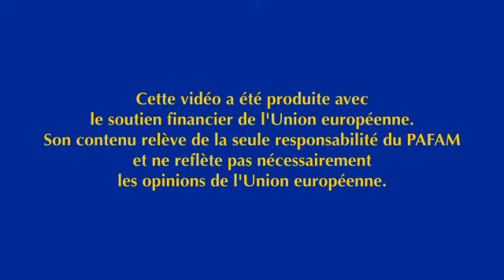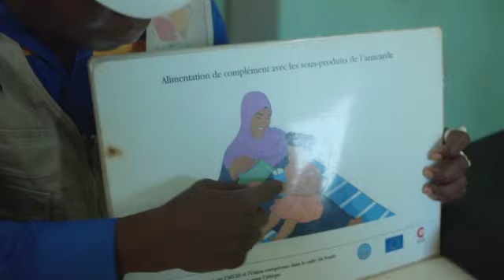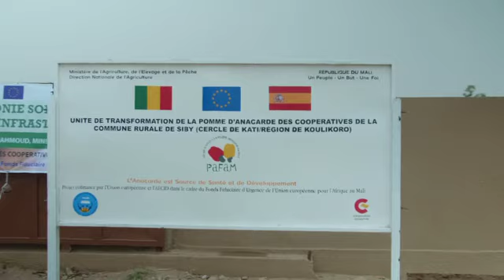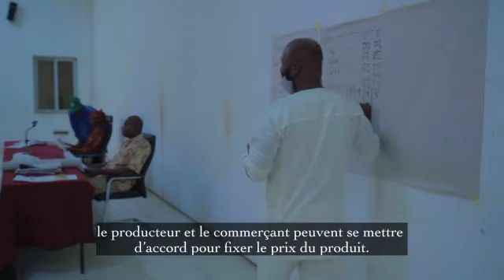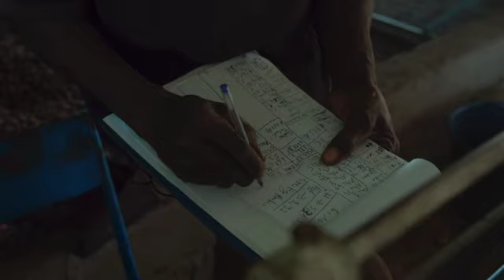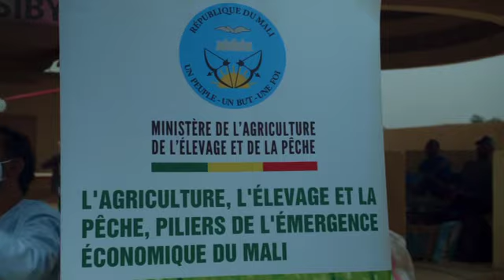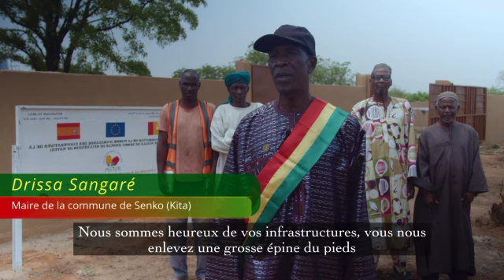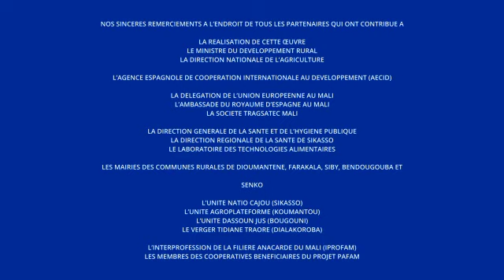Film Capitalisation PAFAM "Sômô Nafaw ou Les Bienfaits du Cajou"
Vidéo de capitalisation sur les acquis et les résultats du PAFAM dans les Régions de Sikasso, Koulikoro et Kayes. Ce film met en exergue l'impact du projet sur la vie des communautés résidants dans sa zone d'intervention à travers les interviews des partenaires de mise en œuvre du projet et les différents témoignages des bénéficiaires.
Le Projet d’Appui à la Filière Anacarde au Mali (PAFAM) est un projet cofinancé par l’Union européenne à travers le « Fonds Fiduciaire d’Urgence en faveur de la stabilité et de la lutte contre les causes profondes de la migration irrégulière et du phénomène des personnes déplacées en Afrique » et par l’Agence Espagnole de Coopération Internationale au Développement-AECID. L’administration du projet a été déléguée à l’AECID.
La durée du projet qui était de 48 mois (du 08 octobre 2016 au 07 octobre 2020) a été prolongée de 18 mois (du 08 octobre 2020 au 07 avril 2022), suite à un plan de reformulation.
Son objectif principal est de « Contribuer à la lutte contre la pauvreté, au développement durable au Mali et à la réduction de l’émigration par la mise en valeur de la filière de l’anacarde ». Les objectifs spécifiques sont :
 OS1. Augmenter les opportunités économiques et d’emploi rural dans la filière de l’anacarde et les revenus des populations dans les régions concernées.
 OS2. Améliorer la sécurité alimentaire et nutritionnelle des populations bénéficiaires.
 OS3. Renforcer la gouvernance de la filière anacarde.
Pour l'atteinte de ces objectifs , 3  Résultats sont attendus :
R.1.Les opportunités d’emploi rural et les revenus des bénéficiaires sont augmentés grâce à la production, la transformation et la commercialisation de l’anacarde et ses produits
R2. La sécurité alimentaire et nutritionnelle des bénéficiaires est améliorée grâce à une meilleure éducation nutritionnelle, à la diversification de leur alimentation, et un meilleur accès aux aliments, suite à une augmentation de leurs revenus.
 R3. Les acteurs de la filière anacarde sont accompagnés et leurs capacités sont renforcées et le Mali sera reconnu aux niveaux national, régional et international comme producteur d’anacarde de qualité (noix et amande) (LABEL MALI).
Le projet est localisé dans les trois régions du Sud et Sud-ouest du Mali : Sikasso, Koulikoro et Kayes et concentrera ses efforts dans 39 communes de 14 cercles présentant le meilleur potentiel pour le développement de la filière anacarde.
 Cercles de Kayes : Kayes, Bafoulabé, Kéniéba et Kita
 Cercles de Sikasso : Bougouni,Kadiolo, Kolondieba, Koutiala, Sikasso,Yanfolila et Yorosso
 Cercles de Koulikoro : Dioila, Kangaba et Kati.